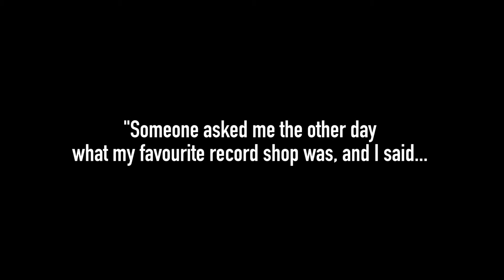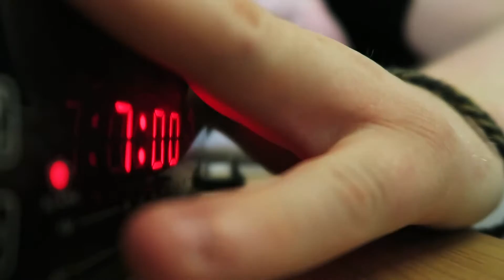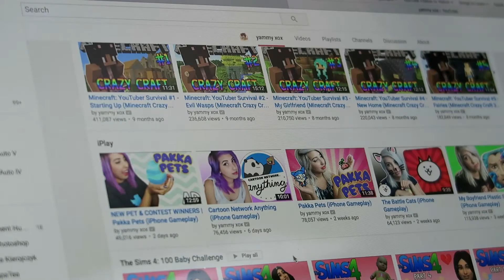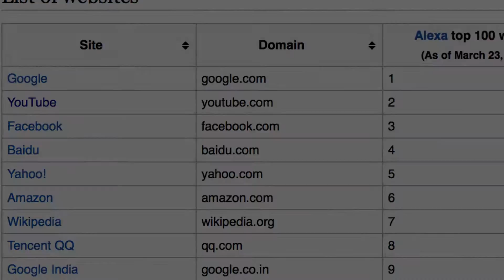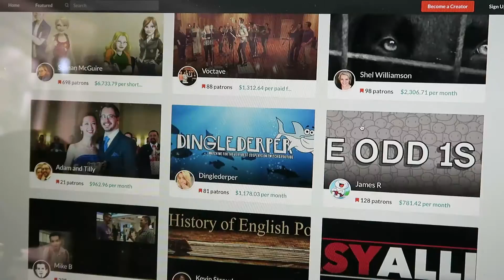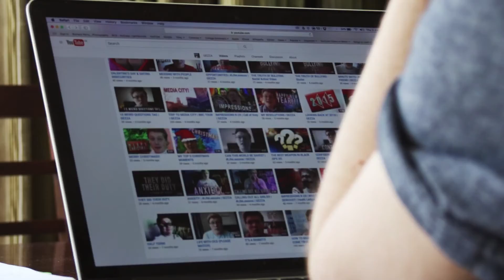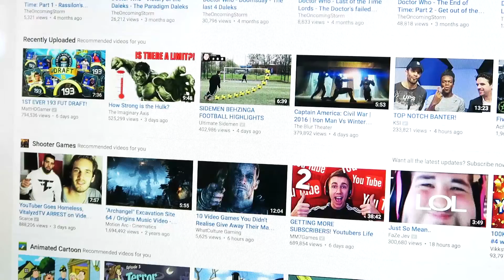CONTENT CREATORS | GEZZA (Award Winning Documentary)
SYNOPSIS
I go on a journey to understand the beginnings & workings of YouTube, what type of content is viewed, how often the public interacts with website and the people who tirelessly create the entertainment billions enjoy everyday.

YouTubers

Remember Guys
KEEP SMILING & FOLLOW YOUR DREAMS! :)